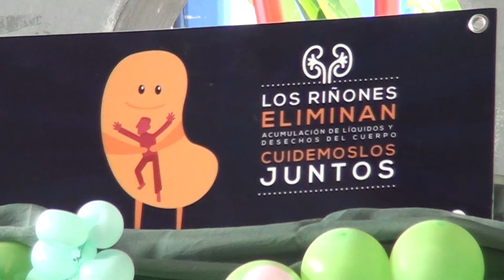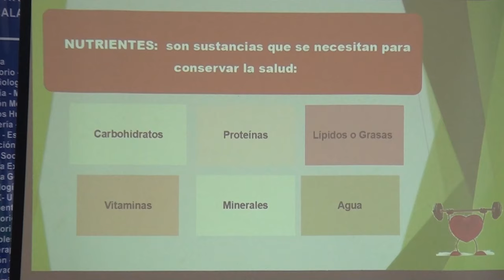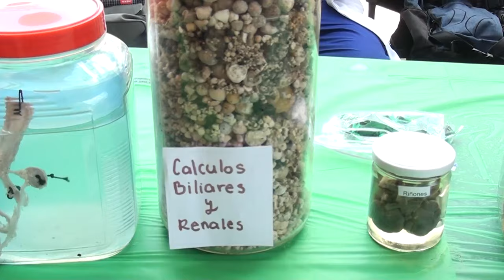Este viernes se conmemoró el día mundial del riñón en el Hospital Escalante Pradilla